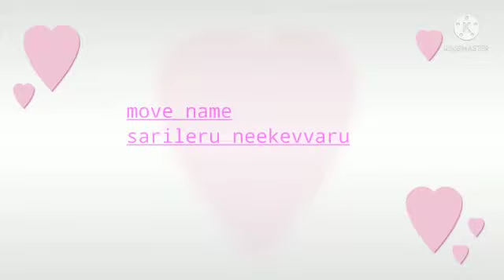Sarileru neekevvaru part 1